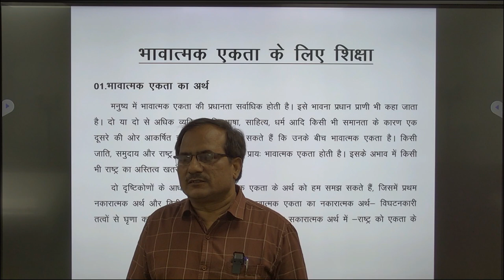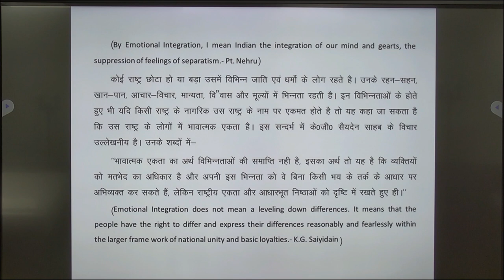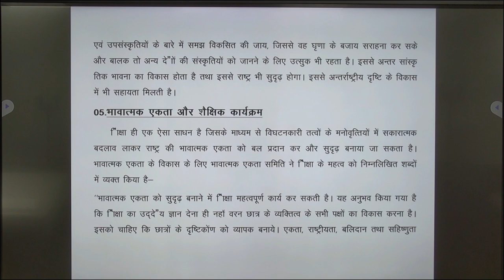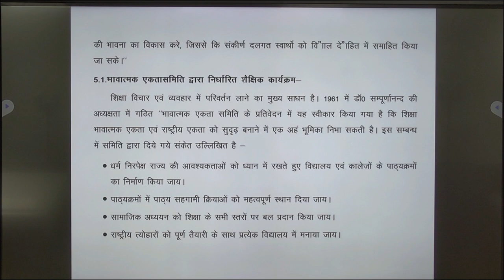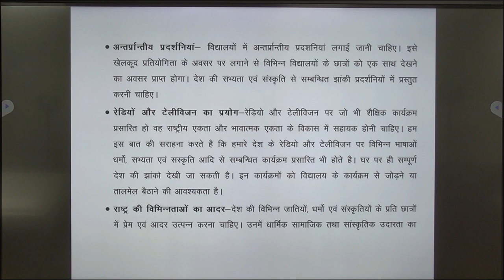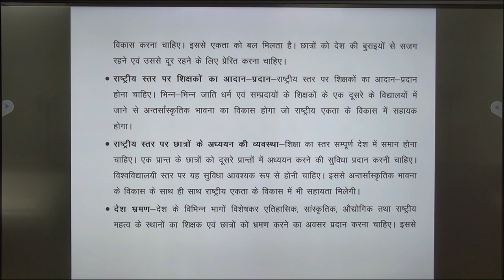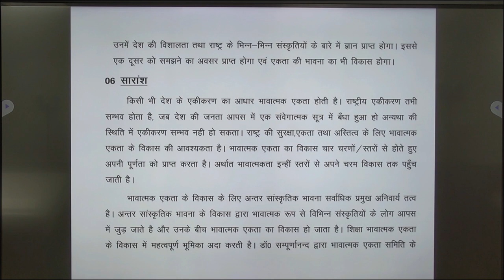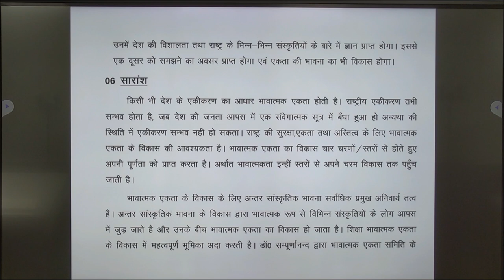भावात्मक एकता के लिए शिक्षा UGED - 101 शिक्षा के सिद्धांत BY. DR UPENDRA NATH TIWARI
भावात्मक एकता के लिए शिक्षा
                                   UGED - 101  शिक्षा के सिद्धांत
                                                     BY
                               DR UPENDRA NATH TIWARI

                                               Prayagraj